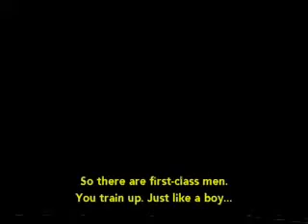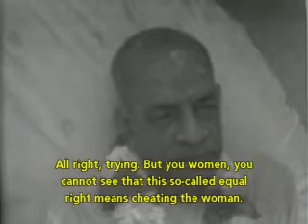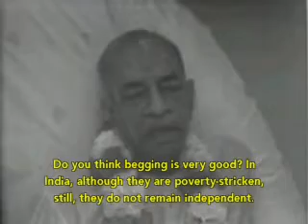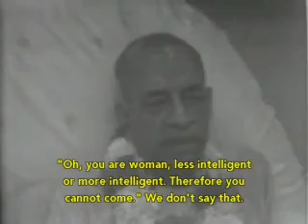PERFECT QUESTIONS PERFECT ANSWERS 5 [Prabhupada, Illuminati]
Source:
Any and all BBT images and written materials are (c) 1972 Bhaktivedanta Book Trust. Site articles are copywritten to their respected authors. All authors retain their ownership of their own articles. Authors are fully and solely responsible for the content in their articles.

Śrīla Prabhupāda is a short name for His Divine Grace Oṁ Viṣṇupāda Paramahaṁsa Parivrājakācārya Aṣṭottara-śata Śrī Śrīmad A.C. Bhaktivedanta Swami Prabhupāda, the greatest Vedic ācārya (teacher in disciplic succession from Kṛṣṇa of the 20th century.

Śrīla Prabhupāda possesses the unique historical distinction of fulfilling the desire and prophecy of Lord Caitanya Mahāprabhu, Pṛthivīte āche yata nagarādi grāma | sarvatra pracāra haibe mora nāma: "In every town and village on this earth the glories of My Holy Name will be chanted." [Caitanya-bhāgavata, Antya-līlā 4.126] A native of Kolkata (Calcutta), Śrīla Prabhupāda was the most prominent disciple of his guru, Śrīla Bhaktisiddhānta Sarasvatī Gosvāmī, the eminent Vedic scholar, teacher, and self-realized saint. Śrīla Bhaktisiddhānta Sarasvatīs father, Śrīla Bhaktivinoda Ṭhākura, pioneered the propagation of Śrī Caitanya Mahāprabhus teachings in the Western countries. Śrīla Prabhupāda continued that effort and realized tremendous success, writing, publishing and distributing tens of millions of authorized translations of Vedic literature in English and many other languages throughout the world. He also initiated thousands of disciples and established hundreds of temples, schools, preaching missions and spiritual communities worldwide. His pioneering work in presenting the Esoteric Teaching in the West is still going on through his disciples.